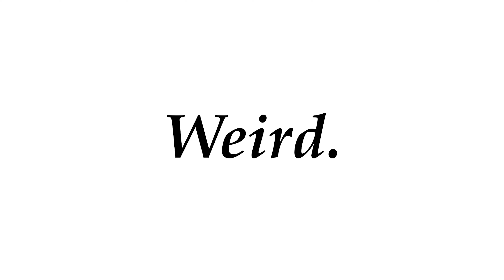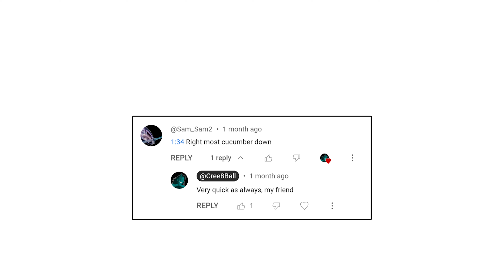Grimm Fairy Tales Are Kinda Crazy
Fairy Tales are really weird. From giant chicken-riding hedgehogs to woodland roommates, and everything in between, in this video, we'll be exploring several fairy tales from the Grimm Brother's archives!

0:00 Intro
0:14 Hans My Hedgehog
2:25 The Mouse, The Bird, and The Sausage
5:03 Florshe Finders and Outro